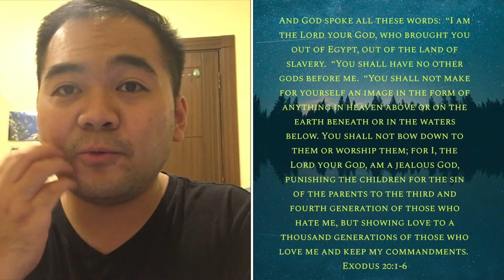Why God Created You and Me?